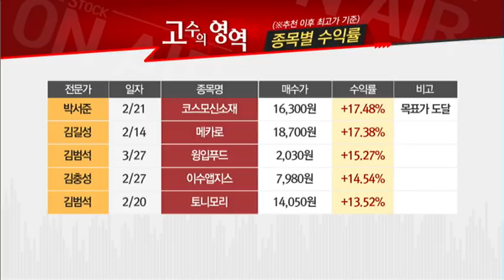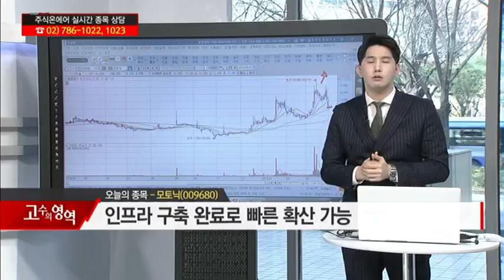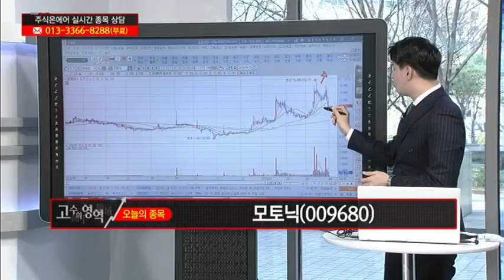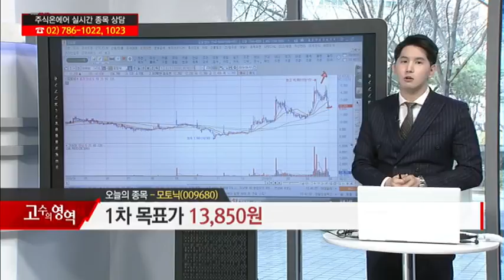[고수의 영역] 고수의 종목 '모토닉(009680)' /(증시, 증권)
04/01  주식온에어

고수의 영역 '모토닉(009680)'
- LPG 차량 규제 완화 수혜
- 인프라 구축 완료로 빠른 확산 가능